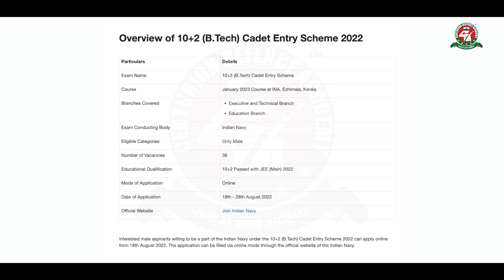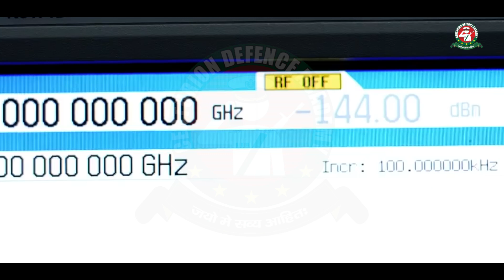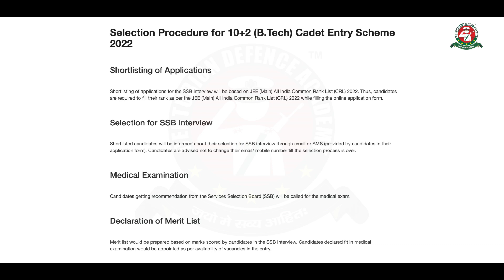Indian Navy 10+2 B.Tech Cadet Entry Scheme Jan 2023 Course Notification Out | Check Complete Details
The Indian Navy invites online applications from eligible unmarried male candidates for grant of Permanent Commission. A golden career opportunity by the Indian Navy is provided to young male aspirants to join the prestigious Indian Naval Academy, Ezhimala, Kerala for a four year B.Tech degree course under the 10+2 (B.Tech) Cadet Entry Scheme. Unmarried male candidates who have passed the 10+2 exam with 70% marks from PCM stream with at least 50% marks in English can apply for the 10+2 (B.Tech) Cadet Entry Scheme. For the 10+2 (B.Tech) Cadet Entry Scheme, the IIT JEE (Mains) exam is mandatory. Read on to know more.

As per the notification, the vacancies have been notified for the grant of Permanent Commission in the Indian Navy.

There are a total of 31 vacancies in the Executive and Technical Branch and 5 vacancies in the Education Branch.

Only those candidates who have applied for JEE (Main) 2022 exam are eligible to apply for the 10+2 (B.Tech) Cadet Entry Scheme.

The online application will start from 18th August 2022. While the last date to apply online is 28th August 2022.

Tips To Clear Navy in First Attempt | Indian Navy Exam 2022 Selected Student | Best Navy Coaching